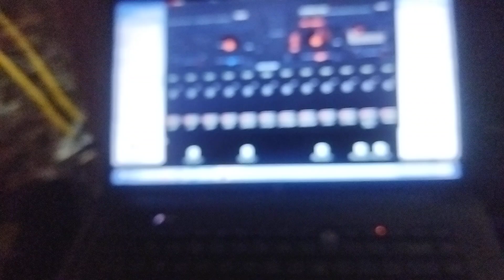Its village of Marrige party🕺full injoyment 🤟and mahol🤟👌😄 dj pIN2 official baihar boda🤘..